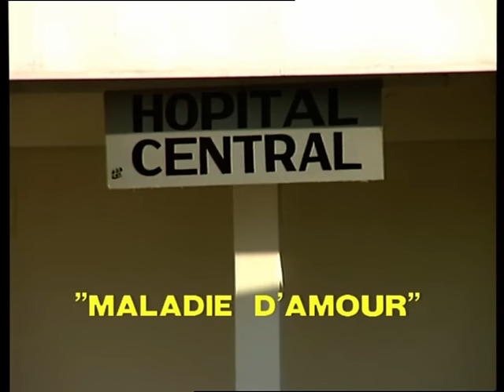Jean Miché Kankan - Maladie d'amour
le célèbre Jean Miché kankan et Hélène dans une vie